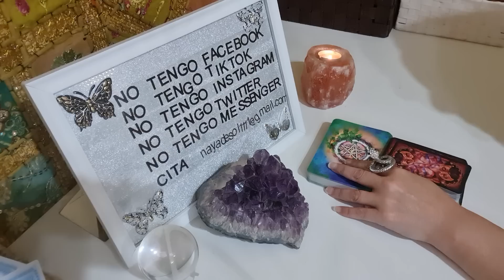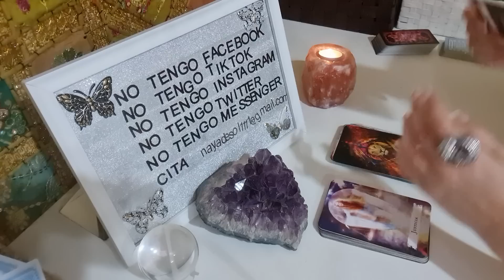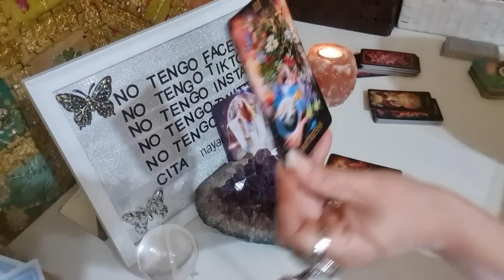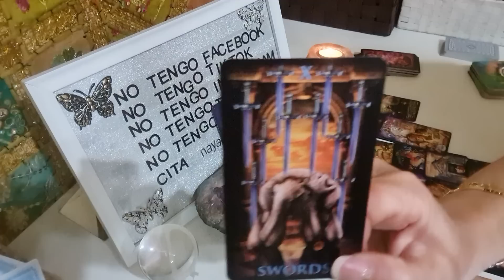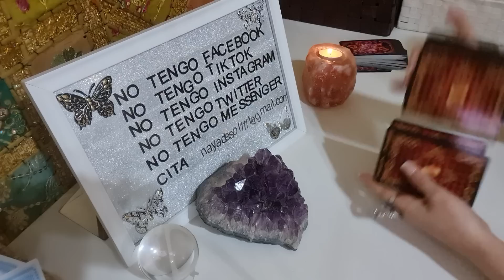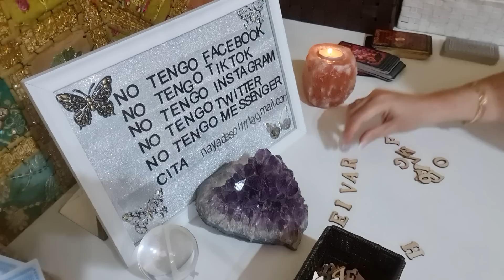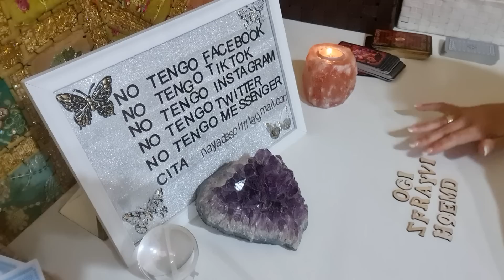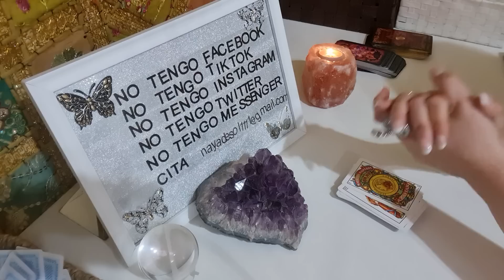No estoy dispuest@ a renunciar a lo que es mío ‼️Esta persona te ama hasta donde no se puede🔥🔥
Un millón de gracias por formar parte de esta comunidad y familia Nayadista 🧚‍♀️🌅 l@s amo❤❤❤

3° Déjame un comentario 👨‍💻